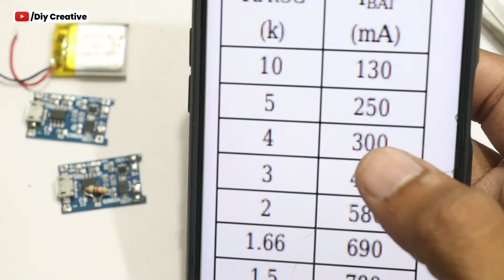मस्त Idea Charging वाला Battery बनाएं। 🤩